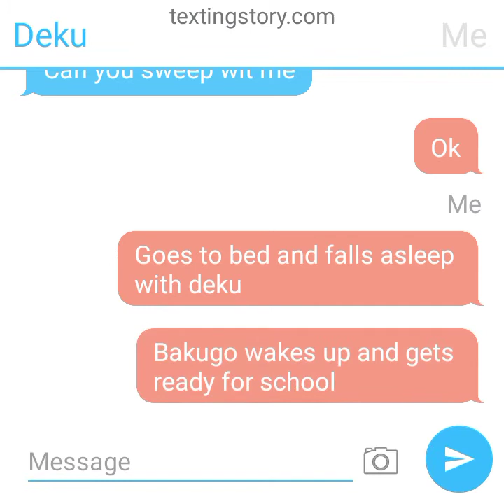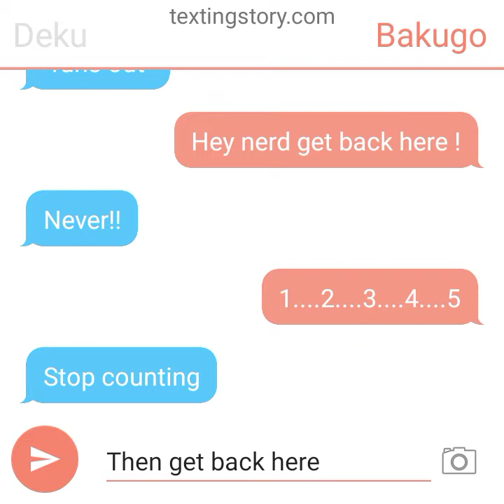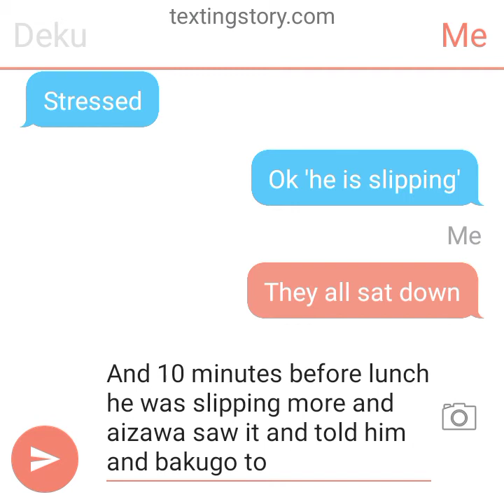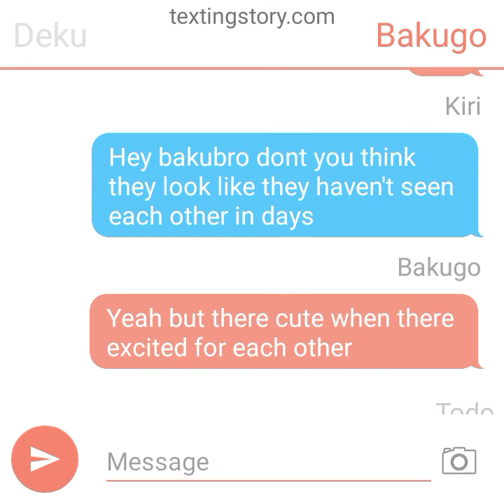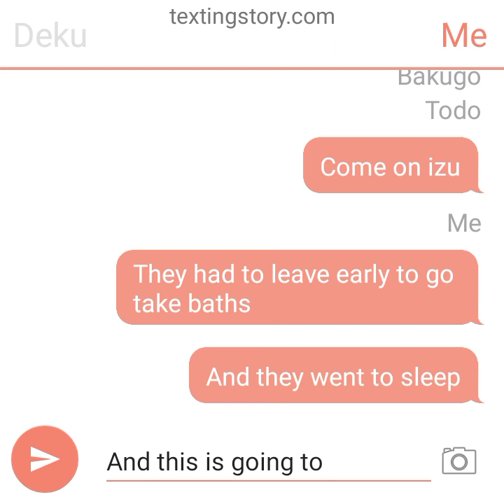part two of little space deku and Todo (short)